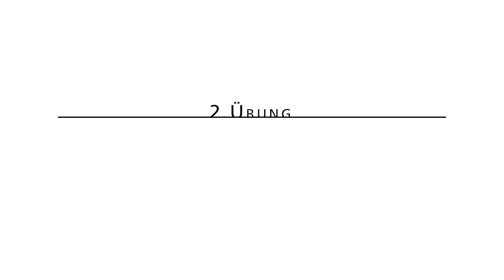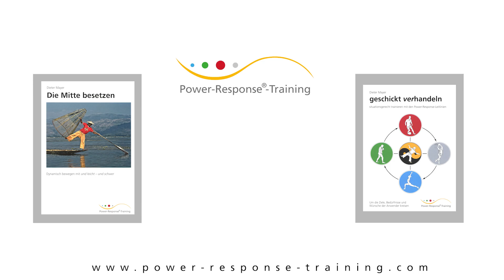Die acht Brokate im Sitzen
00:00 1. Brokat: Der Ruhemantel
13:37 2. Brokat: Kunlun der Weltenberg
16:30 3. Brokat: Auf die Jadekissen klopfen
18:36 4. Brokat: Die 5 Kümmernisse und die 7 Betrübnisse hinter sich lassen
21:15 5. Brokat:  Ins Tor des Lebens atmen
24:01 6. Brokat: Das Schwungrad drehen
27:58 7. Brokat: Himmel und Erde verbinden
33:10 8. Brokat: In die Ruhe zurückkehren

Bei einer der Qigong-Pionierinnen Dr. Josephine Zöller gelernt, vermitteln wir diese Übungsreihe in Kursen und Qigong-Kursleiter*innen und -Lehrer*innen Ausbildungen seit 1992. Wir wünschen Dir viel Freude beim Üben. Dadurch förderst Du unsere Arbeit. :-)